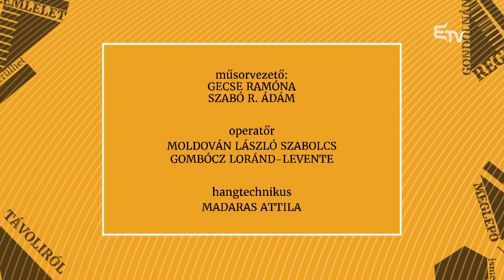Zebra: hagyományos iskolai vagy otthoni oktatás – 2017. október 9.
Hagyományos iskolai, vagy inkább otthoni oktatást válasszunk gyerekeinknek? Erre kerestük a pro és kontra válaszokat ezen a héten: Ferencz Gyöngyössy Gyöngyvér Noémi szülővel és Ferencz-Salamon Alpár iskolaigazgatóval.